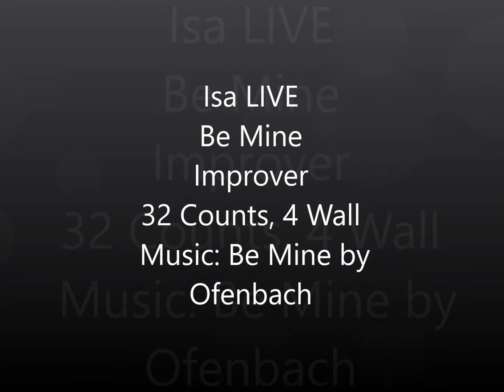Be Mine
Isa LIVE